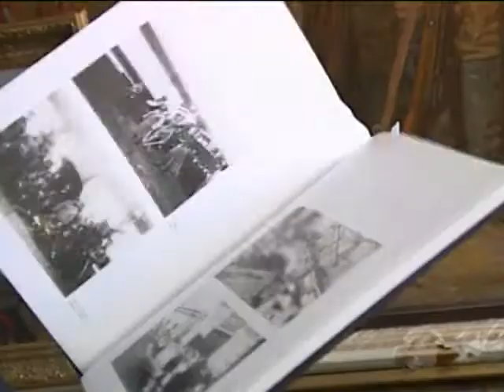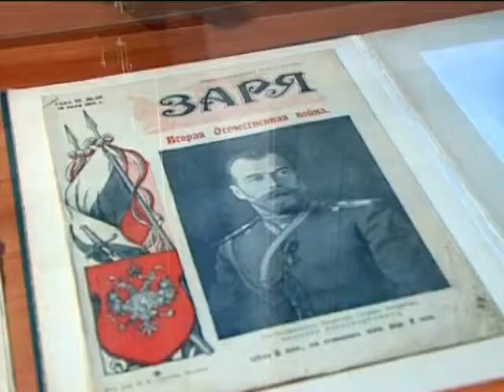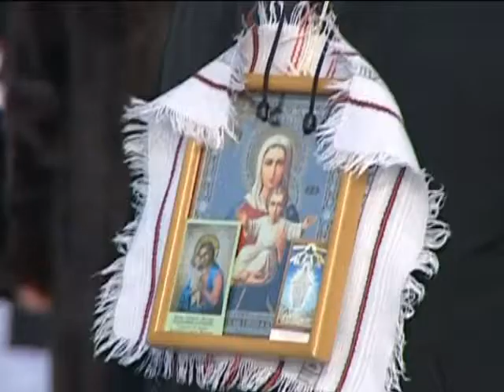The last Russian emperor -part 2